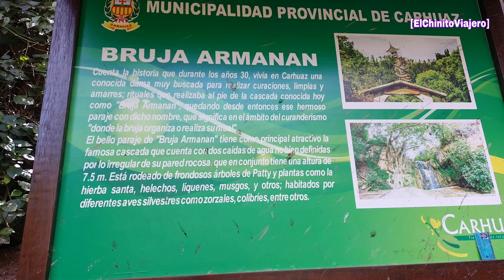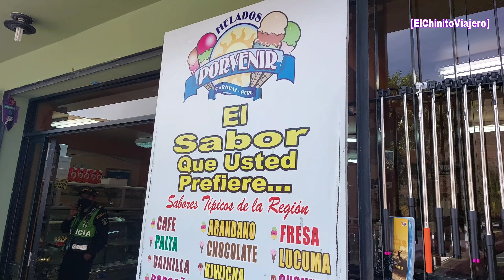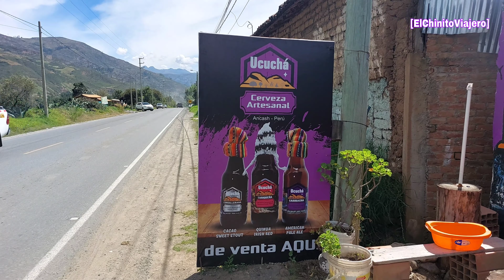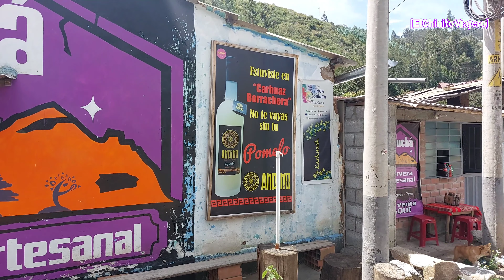COMO LLEGAR A LA CASCADA BRUJA ARMANAN EN CARHUAZ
Hola viajeros nos encontramos la ciudad de Carhuaz El día de hoy vamos a conocer la cascada de la bruja armanan que se encuentra a unos 15 minutos de la plaza de armas de carhuaz